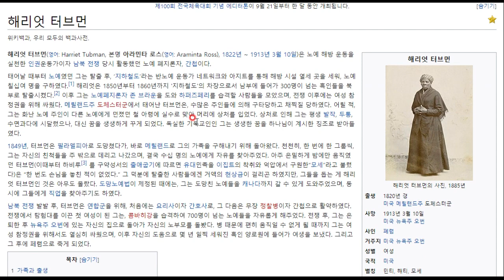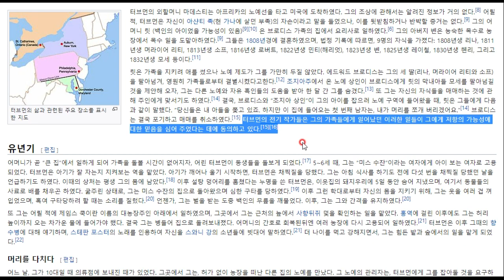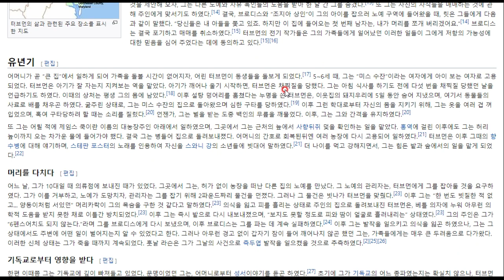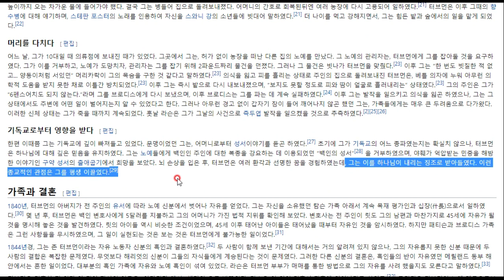즐거운 지식여행 - 위대한 노예폐지론자, 해리엇 터브먼(1)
여성 흑인 노예라는 비참한 환경에서 태어나 열렬한 노예 폐지론 전사가 되기까지, 위인 해리엇 터브먼에 대해서 알아봅시다^^